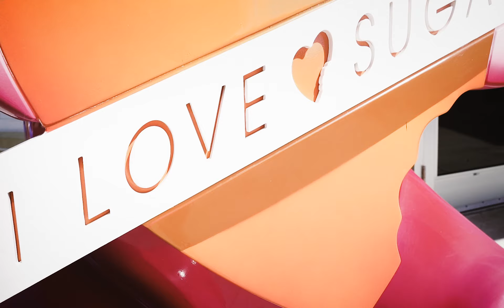Hollywood Hunchoo - Flavors [Official Music Video] Shot By: Currently Films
NowPlaying Hollywood Hunchoo "Flavors" Official Video

"Flavors" Lyrics
I got Flavor, I got Flavor (3x)

(Chorus) 2x
I got flavor, Shawty give more neck than a collar
I can’t save her
Almost drown in that pussy, Yeah I’m not a sailor
Purge shit, We leave all the pussy niggahs, hanging
bang it
That pussy niggah know he in danger, Yeah he know He in danger

(Verse 1)
Niggah talking shit, put this metal to his mouth call him brace face
Put a choppa on that niggah, now he runnin track race
Bust all in her face, In her mouth like toothpaste, like toothpaste
Why these Niggahs hate, But smile in your face
Get a bag everyday, Money Green Balling just like Lebron in LA
I’m the shit number 2, like where the toilet paper
4 Pockets Pregnant, look like they going in labor

(Verse 2)
I’m in the game, balling Gianni's, yeah I’m all about a buck
4 leaf clover, try your luck
The streets don’t love me, I had to stop trapping
Ain’t from buffalo, but all about a bill
Speaking on my name,niggah you a kill
Niggahs cap, ain’t rapping how they really live
She ride the dick, roller coaster
That lil' nigga dope, I'm overdosin'
He want smoke, We go blow it, We go blow it